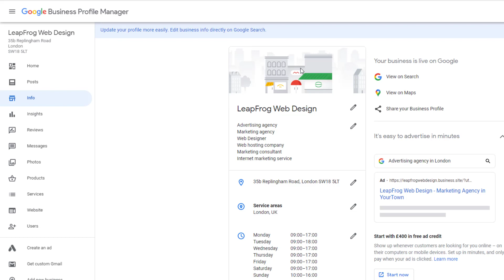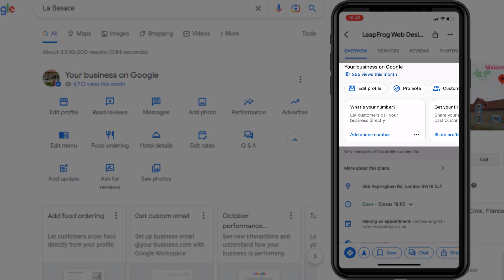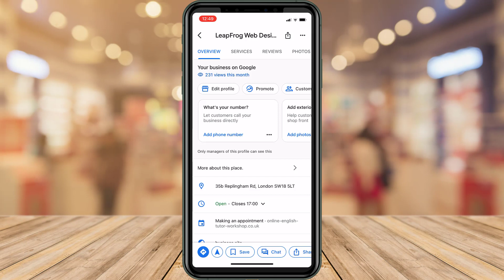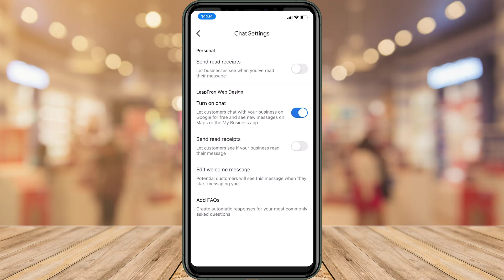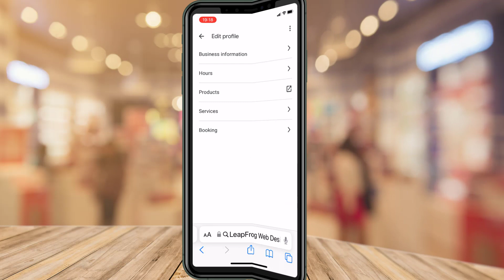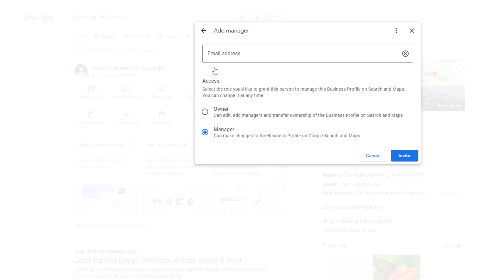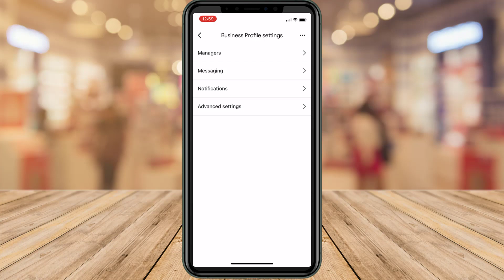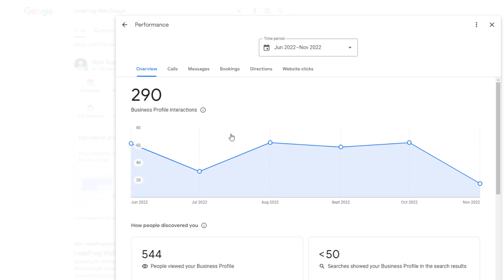How to Edit Your Google Business Profile (Full Guide)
Want more clients? Learn how I help my clients rank higher on Google fast in this 60-minute workshop, designed to help you outsmart your local competitors:
It's official! Your Google Business Profile manager has been replaced. From now on, If you want to make changes to your Google business listing you need to do it from a brand new dashboard accessible directly from Google search or on the  Google maps app.
In this video, you'll learn how to make changes to your listing using this new dashboard interface both on google search and the Google maps app.
WANT TO RANK HIGHER ON GOOGLE MAPS & GOOGLE SEARCH?:
📑TABLE OF CONTENT
0:00  Intro

0:43 Logging into your account
-- 01:00 Log in on desktop
-- 01:43 Log in on mobile

02:10 Interface Anatomy

03:27 Icon Panel
-- 03:55 Edit your profile details (contact, categories, hours, website)
-- 07:11 Read & respond to reviews
-- 07:35 Messages
-- 09:01 Adding Photos
-- 09:19 Check your performance
-- 09:57 Manage products
-- 10:38 Manage services
-- 11:10 Booking links
-- 11:39 Q&A
-- 12:03 Add Google Posts
-- 12:55 Review Link

14:12 Advanced Panel
-- 14:28 Business Profile settings
-- 16:17 Notifications
-- 16:37 Adding a new business profile
-- 16:49 Accessing all profiles
-- 17:04 Help/Feedback/T&Cs

17:44 Business Panel

19:17 Suggestions panel